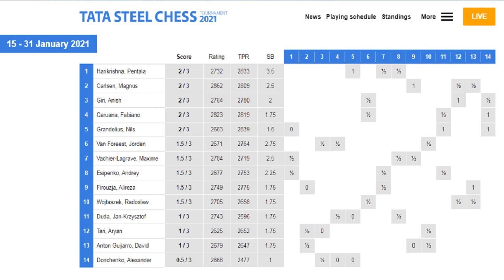Alireza Firouzja : Menolak Remis, Untuk Menang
Alireza Firouza Vs David Anton, Tata Steel (rd3),2021

Turnamen catur elit tatap muka pertama  tahun 2021 Tata Steel Chess Sudah dimulai sejak 16-31 Januari 2021 di Wijk aan Zee, Belanda. Turnamen tahun ini adalah edisi ke-83 sejak pertama kali digelar tahun 1938,  tidak lagi mengikut sertakan kelompok Challenger dan Amatir yang biasanya membuat sesak ruangan pertandingan karena pandemi. Seperti tahun-tahun sebelumnya turnamen ini berlangsung dalam 13 babak dan diikuti oleh 14 peserta.
Mereka adalah:

1. GM Magnus Carlsen 2862
2 . GM Fabiano Caruana 2823
3. GM Maxime Vachier-Lagrave 2784
4. GM Anish Giri 2764
5. GM Alireza Firouzja 2749
6. GM Jan-Krzysztof Duda 2743
7. GM Pentala Harikrishna 2732
8. GM Alexander Donchenko 2668
9. GM Radoslaw Wojtaszek 2705
10. GM David Anton Guijarro 2679
11. GM Andrey Esipenko 2677
12. GM Jorden Van Foreest 2671
13. GM Nils Grandelius 2663
14. GM Aryan Tari 2625

Sayangnya, di saat-saat terakhir GM Daniil Dubov menarik diri karena seseorang yang dekat dengan pecatur Rusia ini terpapar Covid-19. Ia akan digantikan oleh pecatur Jerman berusia 22 tahun GM Alexander Donchenko (2668).

Format pertandingan adalah catur klasik dengan waktu pikir 100 menit  untuk 40 langkah pertama, diikuti oleh 50 menit untuk 20 langkah berikutnya plus 15 menit untuk keseluruhan pertandingan ditambah 30 detik increment.

Selamat menyaksikan ulasan2nya...semoga terhibur